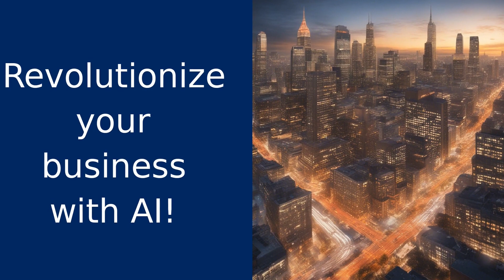Embracing AI: KTTP Inc.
Welcome to KTTP Inc., the home of the most advanced Autonomous Human AI technology. In this video, we'll explore how Artificial Intelligence is reshaping industries and why you need to jump on board to stay ahead in the global market. Imagine having a 24/7 sales representative, coach, or customer service rep that never gets tired or takes a break - that's the power of our AI system. Unlike simple chatbots, our AI can understand, learn, and adapt just like a human, but with the added benefits of speed, accuracy, and efficiency. Whether you're a small business or a multinational corporation, AI can revolutionize the way you operate and give you a dominant position in the global marketplace. Embrace the AI revolution with KTTP Inc. and shape the future together.